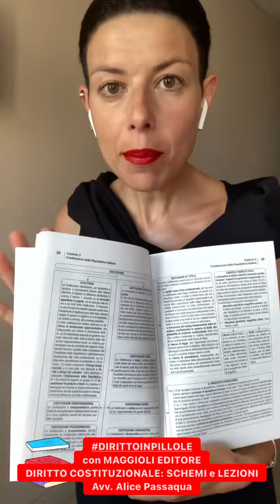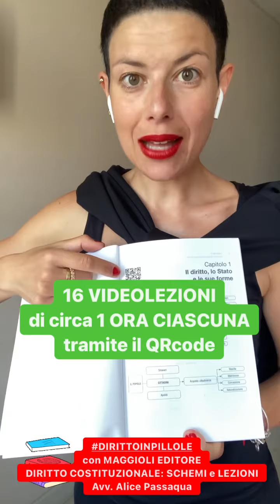DIRITTOINPILLOLE con MAGGIOLI EDITORE - DIRITTO COSTITUZIONALE: SCHEMI e LEZIONI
DIRITTO COSTITUZIONALE. SCHEMI E LEZIONI CON MAPPE CONCETTUALI, RIASSUNTI E VIDEOLEZIONI.
Il libro si propone come strumento di studio e di ripasso sintetico sul Diritto Costituzionale, benché completo. Si rivolge principalmente ai partecipanti ai concorsi pubblici, agli studenti universitari, ma anche agli operatori del diritto, per aiutarli a memorizzare facilmente tutti gli argomenti e i principi fondamentali della materia (Stato, Costituzione, Forme di governo, Organi dello Stato, Enti locali, Pubblica amministrazione, Unione europea, Fonti del diritto).

Ogni capitolo contiene una selezione di mappe concettuali rappresentate inizialmente sotto forma di schemi generali, per poi essere esplicate con maggiori dettagli, mettendo in evidenza i collegamenti e le interconnessioni tra categorie, principi, e istituti di cui si compone la materia. Alla fine di ciascun capitolo, sono presenti test di verifica e quiz a risposta multipla, finalizzati a consolidare la memorizzazione degli argomenti e la preparazione in vista delle prove.

Il punto di forza del libro è il collegamento “smart” tra le mappe concettuali (generali ed esplicate) presenti sul testo cartaceo e le videolezioni curate dall’autore (16 lezioni della durata di circa 1 ora ciascuna). Ogni videolezione è costruita sulle mappe concettuali che declinano tutte le parole chiave e tutti i concetti fondamentali della materia. Le videolezioni sono facilmente raggiungibili grazie al codice QR-code riportato sulla pagina iniziale di ciascun capitolo.

Autore: Luigi Tramontano, Docente e illustre Giurista
Finito di stampare: Marzo 2023
Pagine: 152
Costo: 36 euro